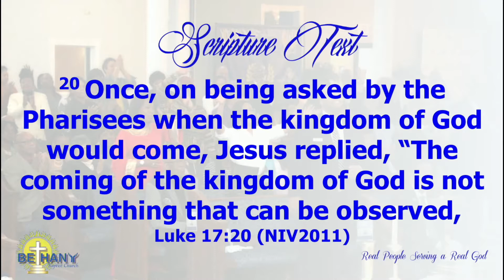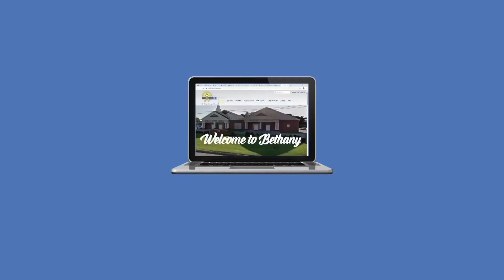Bethany June 13, 2021 Kingdom Fit